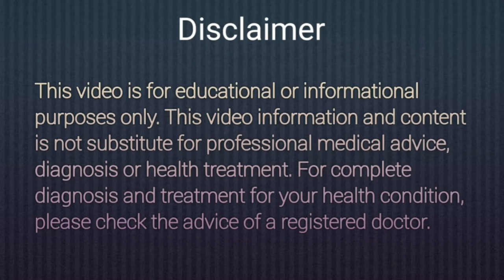दमा अस्थमा को जड़ से ख़त्म करने का घरेलू नुस्खा | Asthma ka ilaj | Dama Ka ilaj | Asthma Treatment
Hello Friends, agar apko asthma attack ki problem hai jisme saans ka fulna to video ko pura jarur dekhe. Is video me apko asthma home remedies btayi jayegi jise ap ghar baithe dama ka ilaaj kar sakte hai.

Topic Covered:-

1) Saans ki bimari ka ilaj
2) Saans ki problem ka ilaj
3) Dama ki bimari ka ilaj
4) Dama ki dava
5) Asthma home treatment
6) Saans lene me dikkat ho to kya kare
7) Sans fulne ke gharelu upchar
8) Dama ki dawai